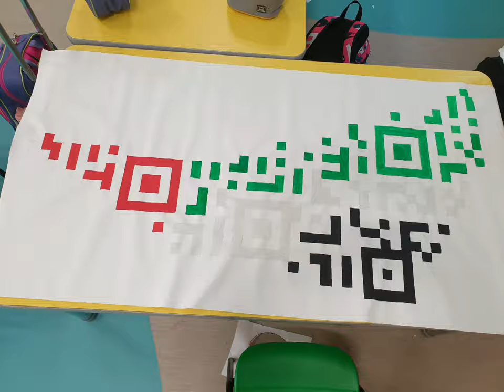ENS Arts_Agamograph by Miss. Shatha_Gr2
UAE National Day _ Agamograph Art